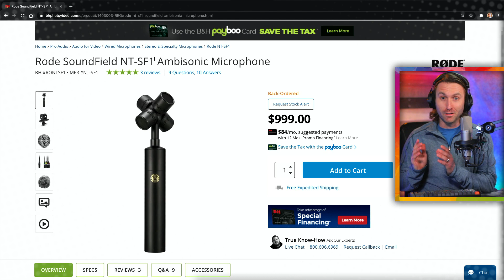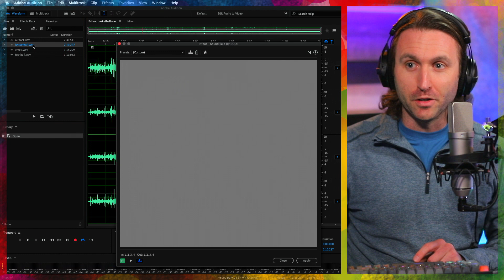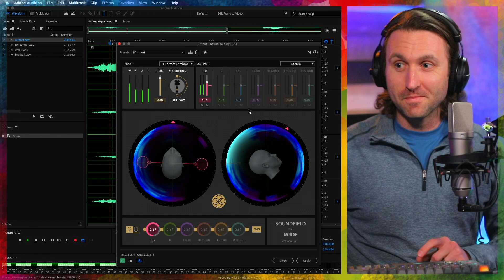Want to HEAR the future of sound? (Ambisonics, VR, 3D, Soundfield, Binural Audio)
High Definition greatly changed and improved video in the 2000's, but over all the decades, audio has yet to take another step forward. While surround sound has been impressive... nothing quite matches "ambisonics" or binaural audio, as captured by microphones like the Rode NT SF1, or Sennheiser AMBEO VR mic. Listen for yourself, and MAKE SURE TO WEAR HEADPHONES!